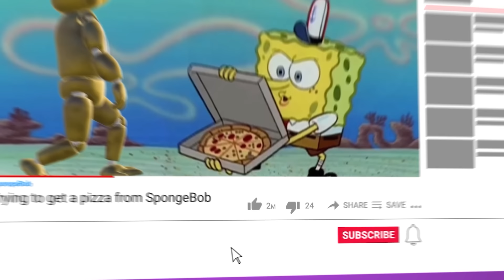Squidward kicks Dr Livesey Alphabet Lore who get a pizza from Spongebob and Patrick out of his house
Hello!